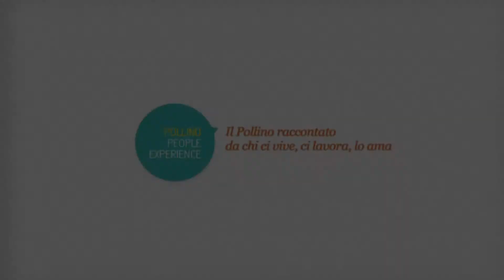COOPERATIVA AGRICOLA CAMPOTENESE_LUIGI PERRONE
Coltivare i terreni e insieme allevare il bestiame

Il Pollino è il posto che voglio raccontare e far vedere ai miei nipoti